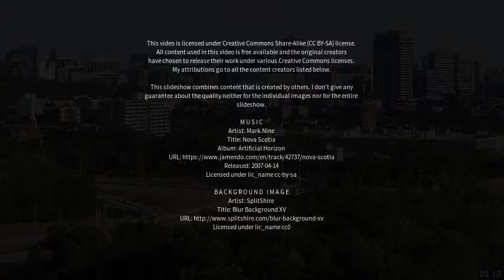Best places to visit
Best places to visit - Abbotsford (Australia) Best places to visit - Slideshows from all over the world - City trips, nature pictures, etc.